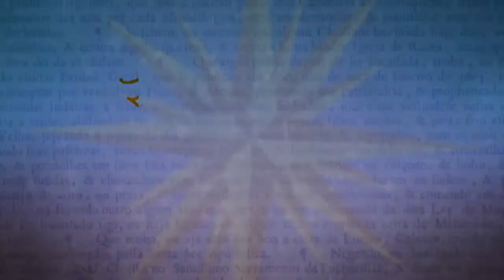Luiz Ruffato no Sesc Vila Mariana/SP - Sempre um papo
Debate do tema "Desenraizamento, o mal do século XXI" e autógrafos do seu mais recente livro, “Flores Artificiais”.